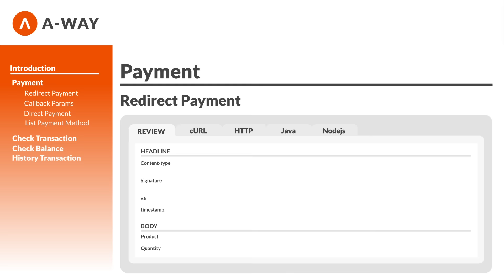Integrasi Payment Gateway Jadi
Butuh integrasi payment gateway yang cepat dan mudah? Pakai Midtrans biar prosesnya jadi lancar.

Yuk, jadikan bisnismu LancarDenganMidtrans!